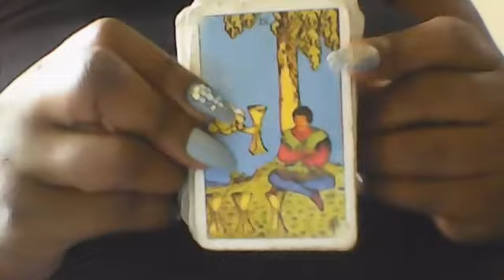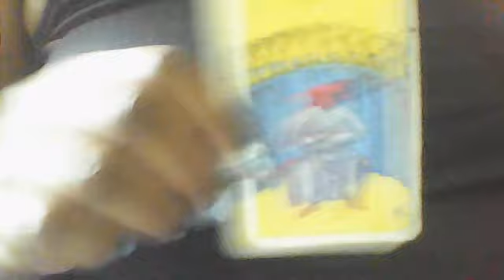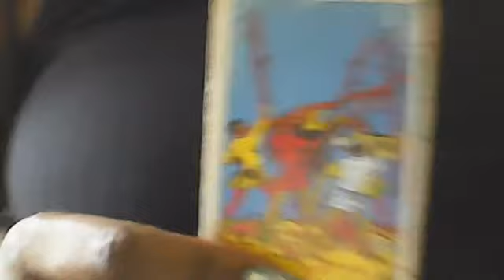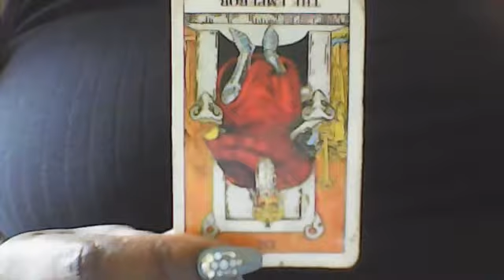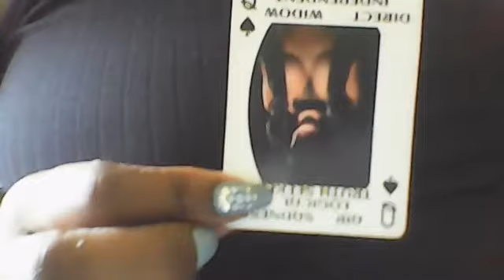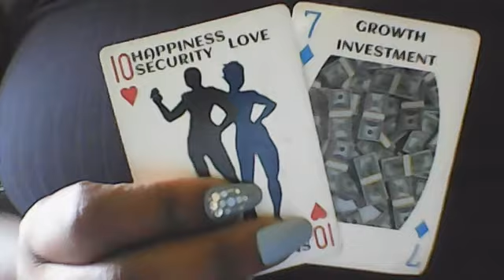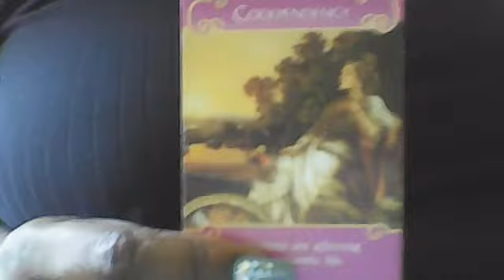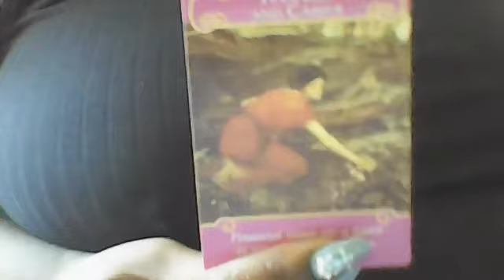AQUARIUS TAROT READING SOMEONE IS CONTROLLING ! YOU NEED A PEACE OF MIND YOU CHANGING YOUR MIND